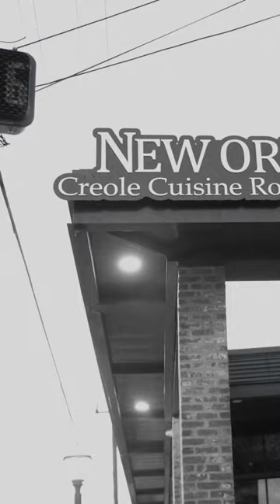Skooly Magical Rooftop Performance Coming Soon...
Come dive into the magical experience 🪄😉 Let me set the mood 🎶 Get your all-white ready 🤍 Grown & sexy vibes only 🍷 It’s a live band performance 🎼Get your tickets now!! We outside 🎶